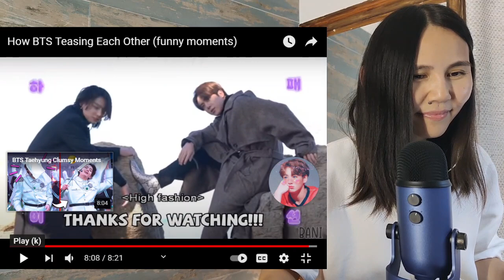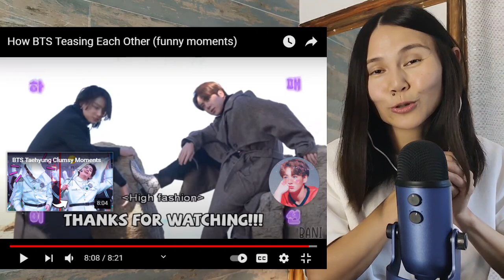How BTS Teasing Each Other, Реакция психолога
Реакция Психолога